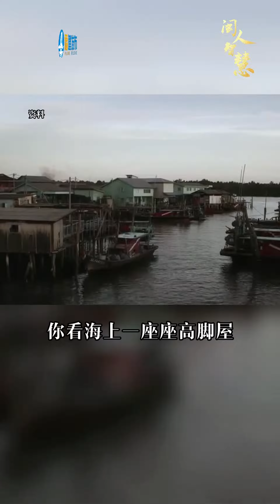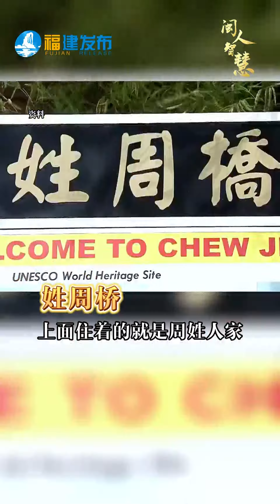Clan Jetties of Penang, a witness of the struggling life of Fujian immigrants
One hundred years ago, immigrants from Fujian built nine overwater bungalows in Penang, Malaysia, which are known as the Clan Jetties of Penang today. The floating settlement showcased the harmony of two different cultures and witnessed the struggling life of Fujian immigrants. The bungalows have now become a popular tourist spot and were listed among the world cultural heritages in 2008 for their unique style of architecture and historical significance.